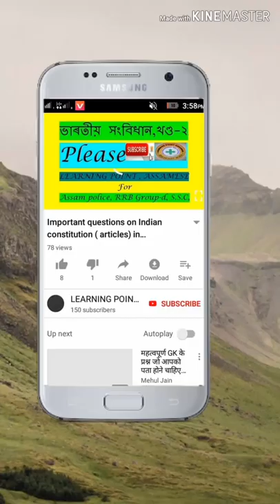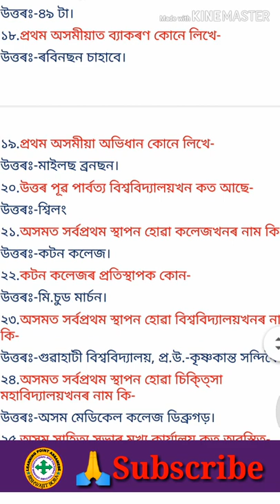Assam Tet important questions part -2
Most important gk questions in assamese